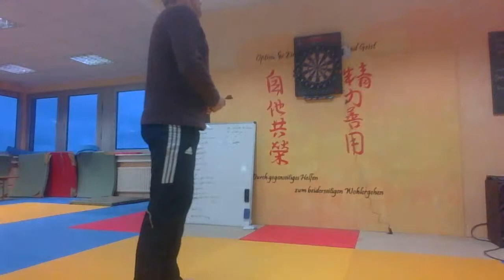Judotraining LIVE für Anfänger/ U10/U12 mit Wurfpuppe Teil 14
Judotraining LIVE mit Wurfpuppe für Kinder unter 11 Jahre. Schluss mit dem langweiligen Fitnessprogramm, Trainings mit  Terraband oder Deuserband. Jetzt richtiges Judotraining life für zu Hause. Die Judoschule Roman Baur bietet ein anspruchsvolles Hometraining für Judokinder unter 11 Jahre. Wir werfen, machen Haltegriffe, Umdrehtechniken,  motivierendes Krafttraining, Konditionstraining und Koordinationstraining.